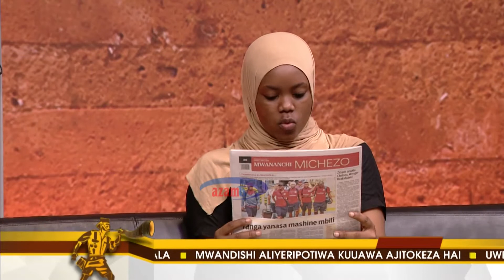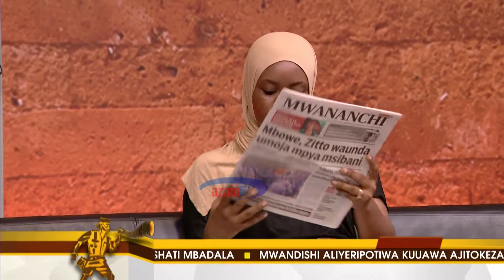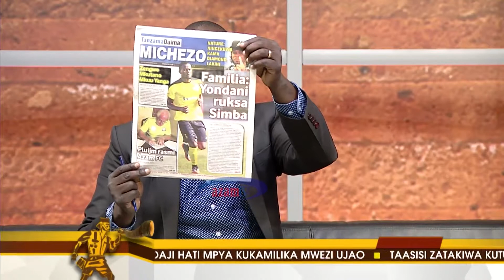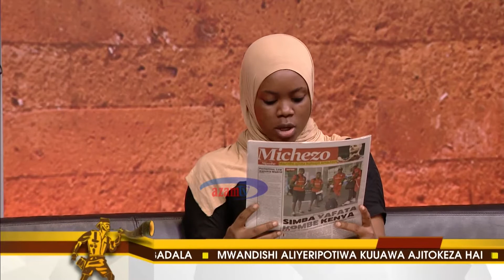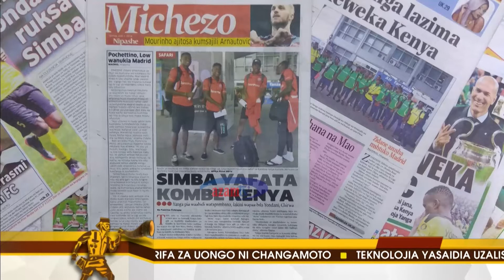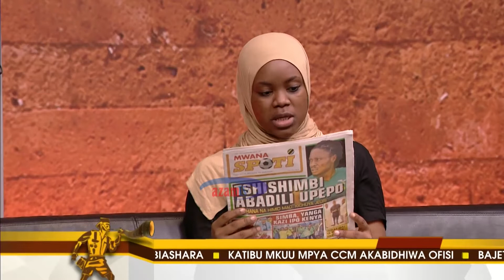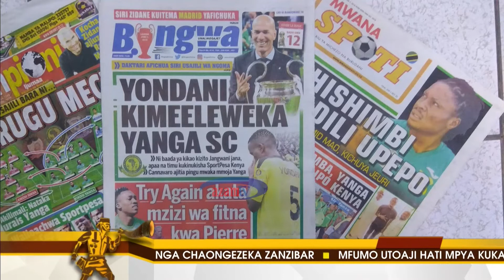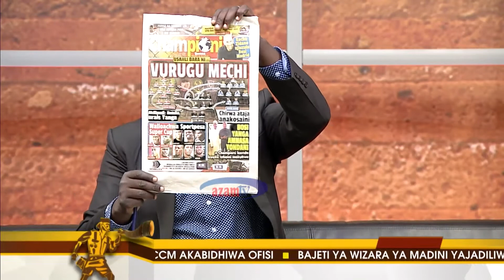MAGAZETINI: Tuhuma za Mwalimu kuwanajisi wanafunzi wake na kivumbi cha usajili VPL yatawala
Tuhuma za Mwalimu kuwanajisi wanafunzi wake na kivumbi cha usajili VPL yatawala kurasa za mbele na nyuma ya magazeti ya leo Juni 1.